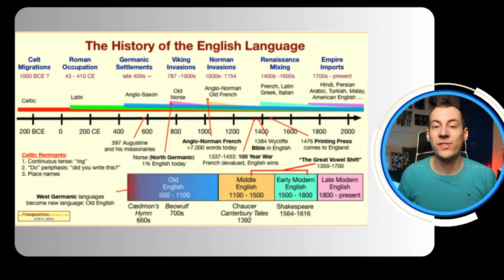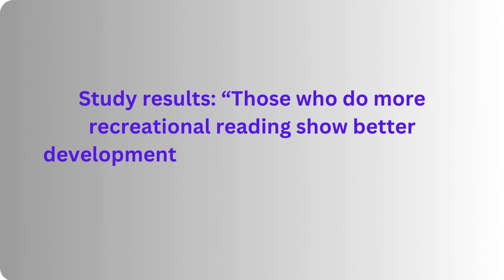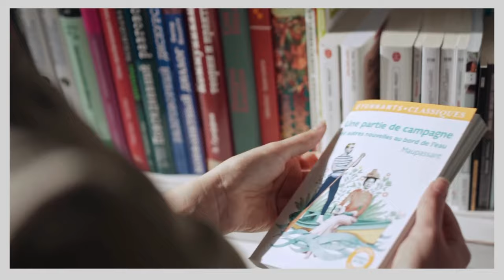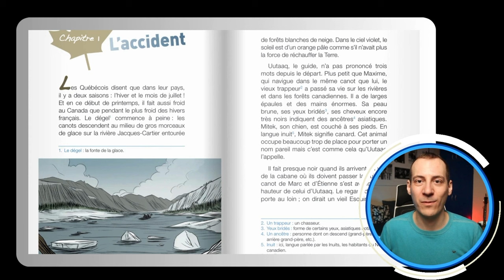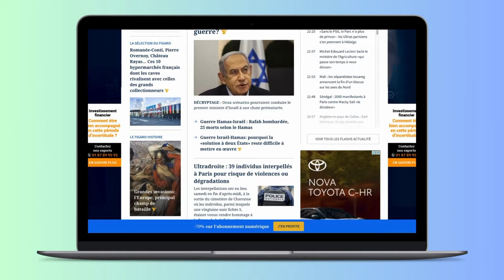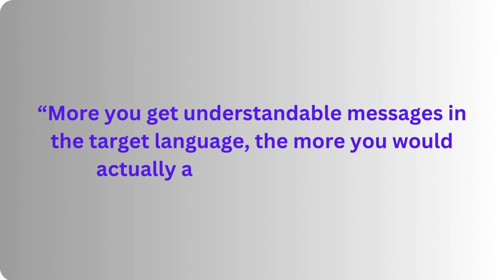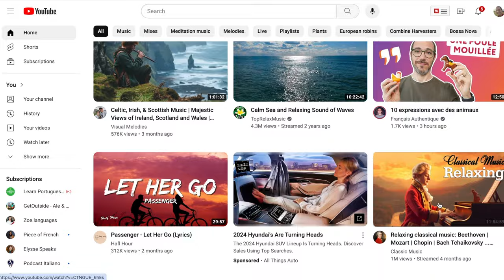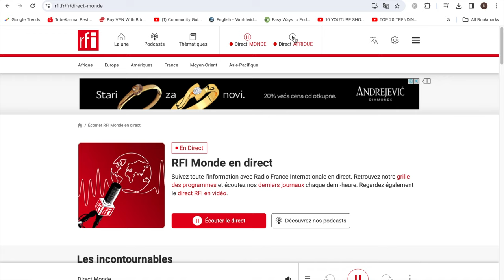🇫🇷 How I learned French on my own | Study plan and methods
In this video I share the step by step study plan that made me fluent in French.

This video goes around two methods that I used in order to learn French that will eventually lead you to advanced proficiency in the language.

Enjoy the content and let me know what you think about it bellow.

Regards.

0:00 Intro
0:18 Study plan
01:56 Method 1
03:28 BR
04:52 JR
06:20 SR
07:38 Method 2
09:00 BL
10:35 JL
11:48 SL
12:38 Advice
13:02 Outro

👋 Hey, I'm Djuro. I am just an ordinary guy from Serbia who is passionate about learning foreign languages and reading.

Besides Serbian, I speak English, Italian and French, and I am trying to acquire Portuguese (Brazilian), Turkish and German.

Yes, acquire! You read it well, the process of language acquisition is a natural way of learning foreign languages, which is fun and stress free.

I'm pretty much self-taught and will share my experience with languages on this channel, considering that I myself use YouTube as a tool for learning languages.

If you like my channel, or have any advice or book recommendations feel free to write me.